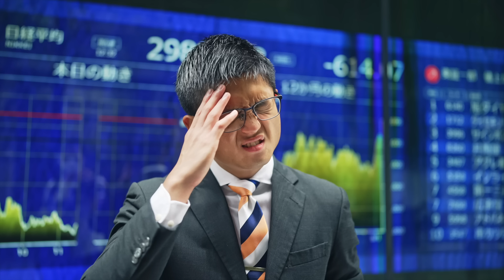以色列間諜如何滲透真主黨 真相堪比007大片！【財經慧眼 】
以色列間諜 如何滲透真主黨 真相堪比 007大片 敘利亞戰爭 是轉捩點

9月30日內容提要：
1. 以色列間諜如何滲透真主黨 堪比007大片！
2. 經濟刺激過後會更糟 小散戶“羊圈”風險
3.歷史一刻：G7成員英國首個結束燃煤發電
4.拜登政府再出手：5.67億美元軍事援助台灣
5.Stellantis汽車召回 調低盈利預測 股價暴跌
6. 石破茂意外當選？自民黨內部盼美日聯盟
7. 美國海軍陸戰隊 首次使用移動5G網絡演習